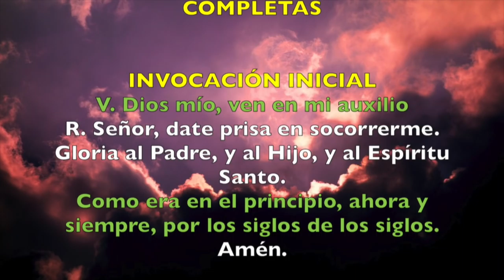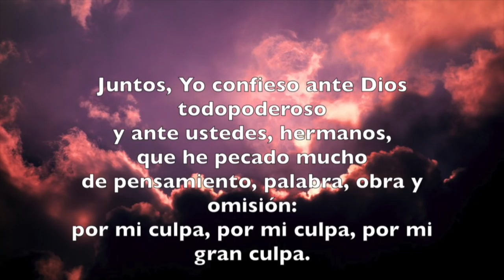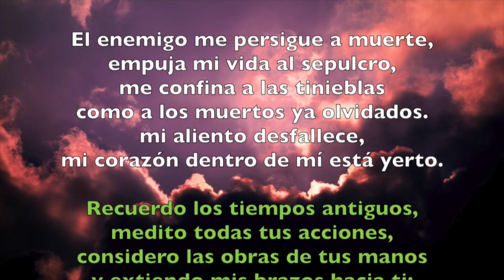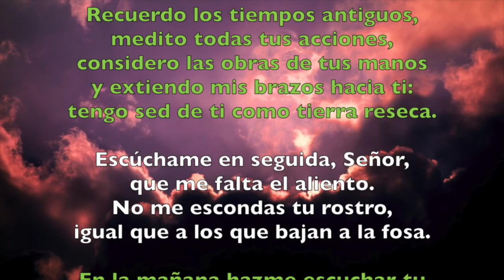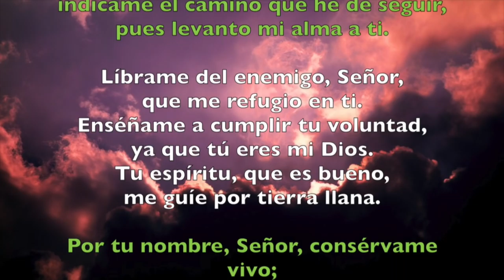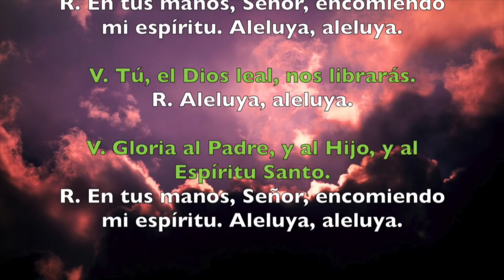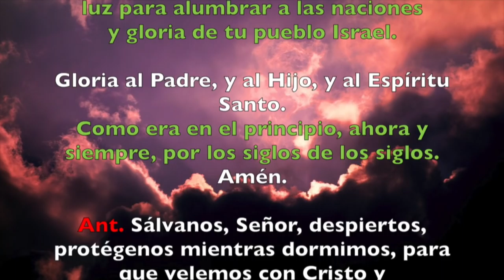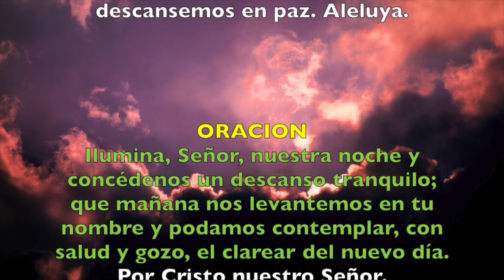Oración de la noche (Completas) , MARTES 3 DE ABRIL 2018 | Padre Sam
Liturgia de las Horas. Completas. Martes de la Octava de Pascua.